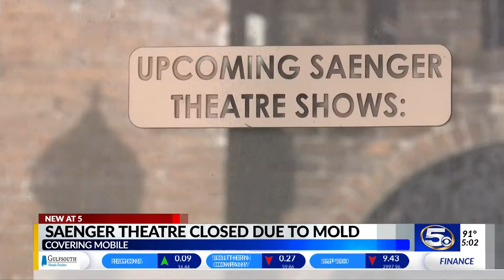Saenger Theatre Closed Due To Mold